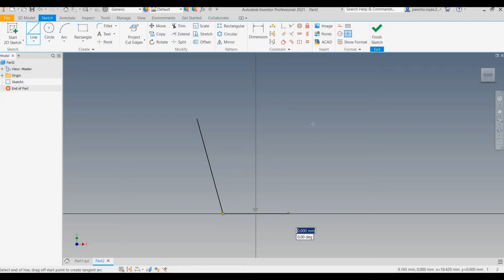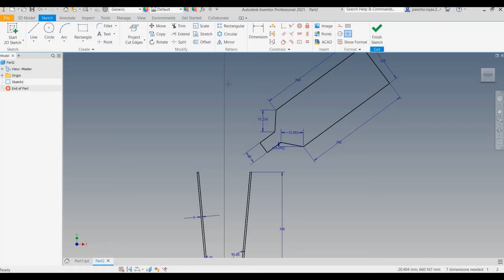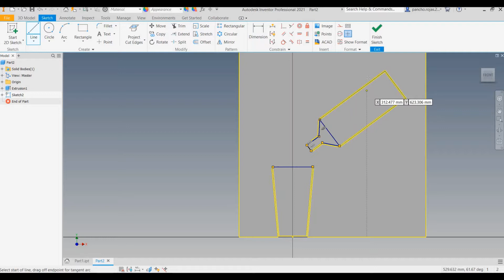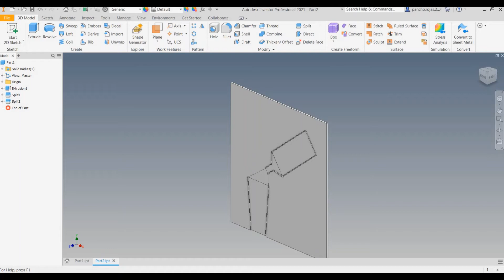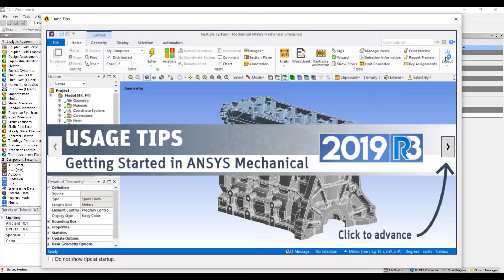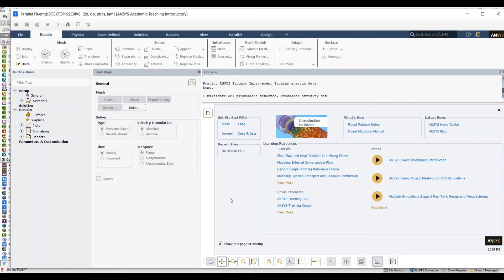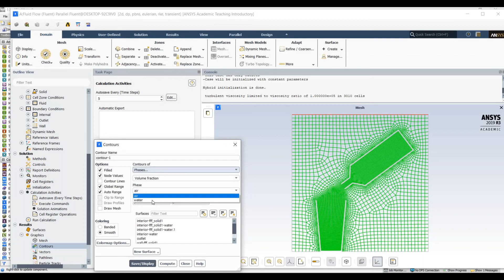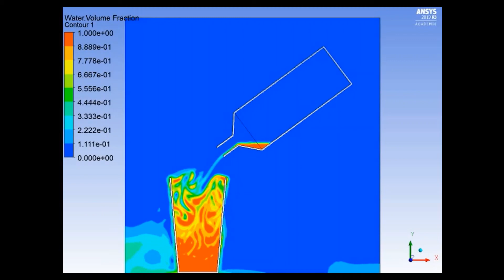Ansys Fluent: Pouring (and spilling) A 2D Glass of Water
Simulation of a multiphase fluid (air and water) emulating the process of pouring a glass of water in 2D.